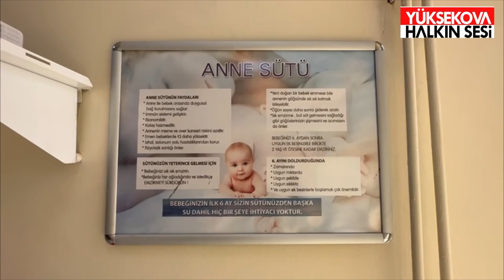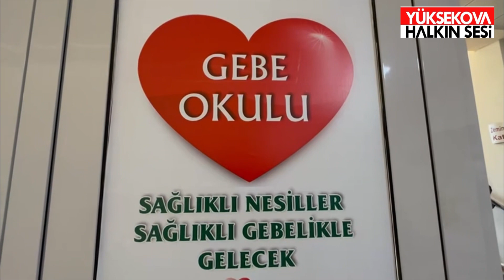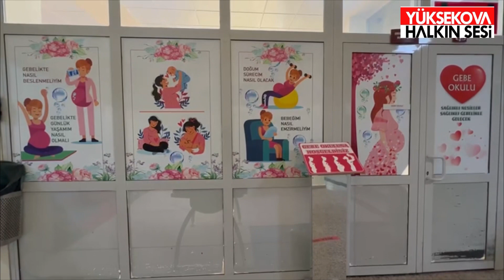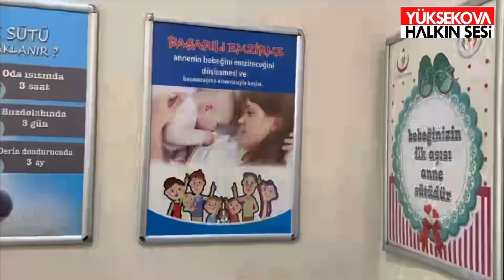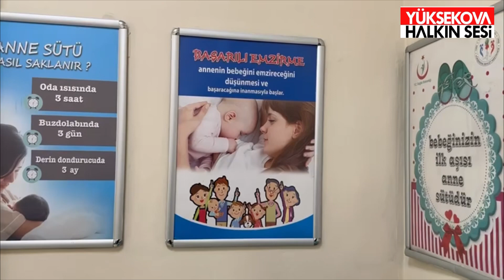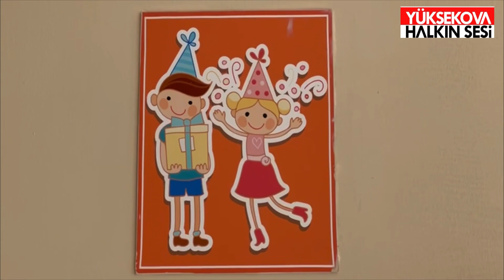Yüksekova’da Gebe okulu anne adaylarını bekliyor